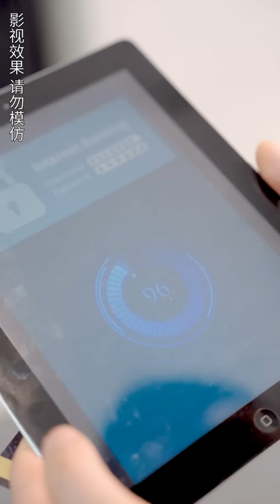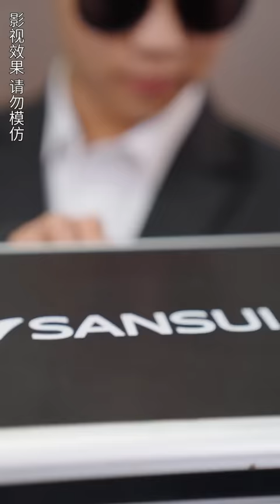[MULTI SUB]《閃婚老公是神醫》窮乞丐撞上逃婚的美女總裁，順手救活她奶奶，沒想到女總裁非他不嫁，開啓逆襲人生！chinesedrama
【闪婚老公是神医】